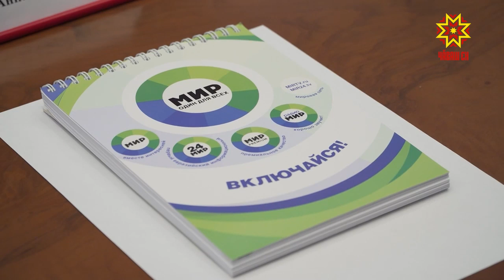Чăваш Енре çĕнĕ радиостанци ĕçлеме пуçларĕ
Паянтан пуçласа Чăваш Енре тата тепĕр радиоканал ĕçлеме пуçларĕ. «Мир» телерадиокомпани йĕркелесе пыракан кăларăмсем халĕ Шупашкарпа Çĕнĕ Шупашкарта 96,5 ФМ хумсем çинче янăраççĕ.